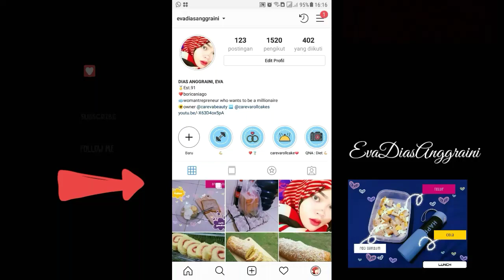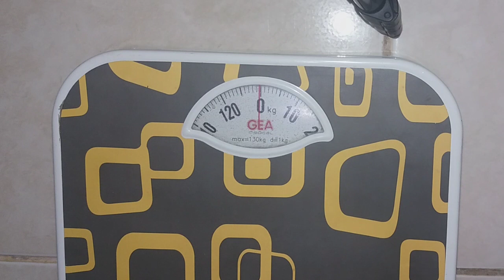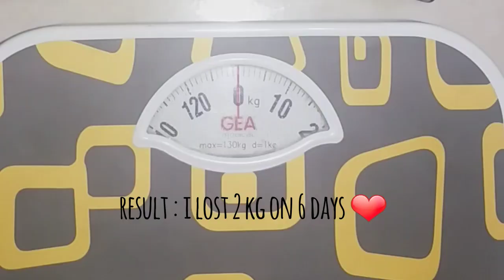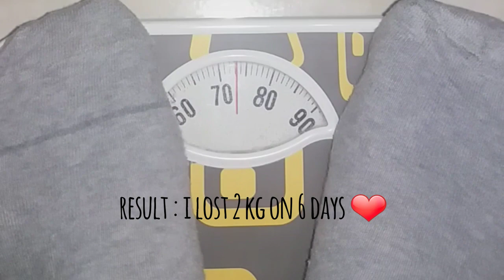#9 DietVlog : 6 hari turun 2 kg dengan Shantokki Diet 🤤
Halo... Assalamualaikum... liat video ini sampai akhir yaa biar kalian tau benefit dari diet ini apa. Aku harap kalian enjoy sama video ini yaa ❤